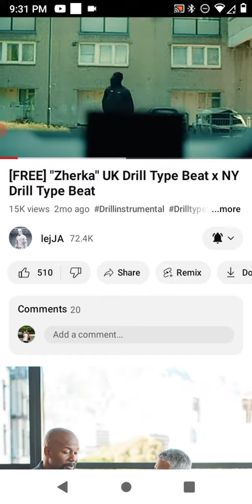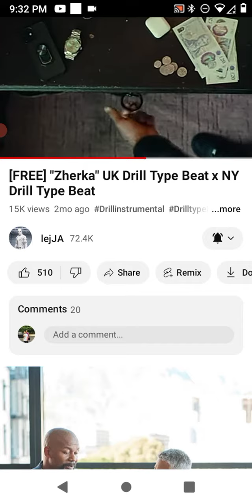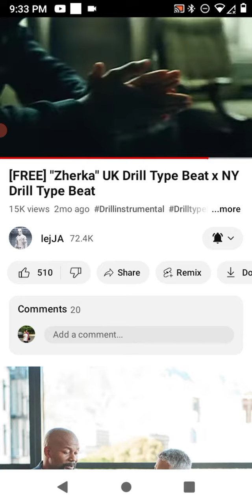IT-SAAC lights music: Zerka